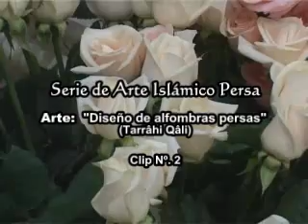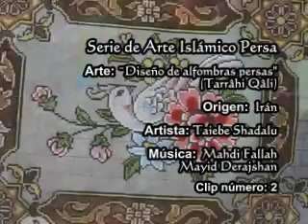Diseño de las Alfombras Persas (Tarrahi Qali)